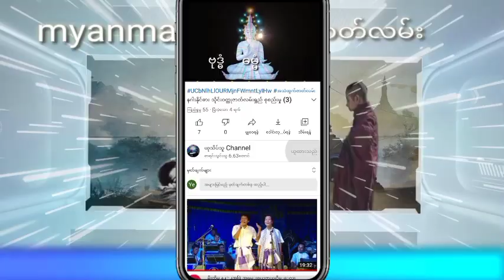ဓားတစ်ဆုပ် ကျမ်းတစ်အုပ် သူရဲအလုပ် အပိုင်း (3) သိုင်းဇာတ်လမ်းတင်ဆက်သူယုသိပ်သူ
နာဆင်ပေးကြတဲ့မိတ်ဆွေးများအားလုံးကိုကျေးဇူ
အထူတင်ပါတယ်ရှင့်
သိုင်းလောကသိုင်းဇာတ်လမ်းတွဲ
ဒီchannel လေမှာပဲ
ဆတ်လတ်တင်ဆက်ပေးမှာမို့လို့
Channel လေးကိုလဲ
လုပ်ထားပြီးဘေးက
ခေါင်းလောင်းလေးကိုလဲ
ကျေးဇူးပြု၍ (ကြော်ငြာများအတွက်
သိခံ ကြည့်ပေး ပါရှင်) 🙏🙏🙏